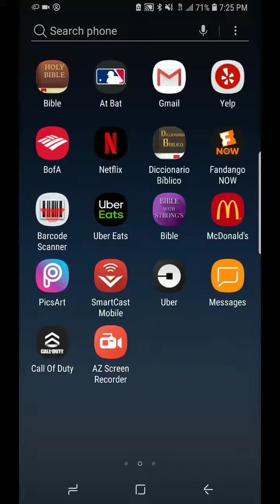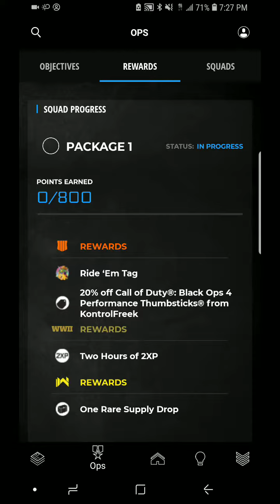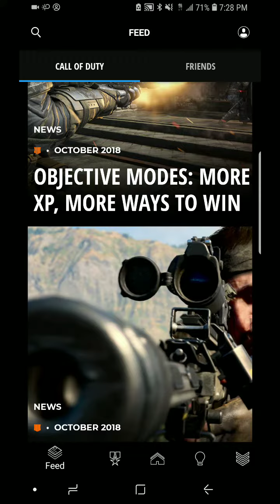black ops 4, FREE 500 CP call of duty points with NEW APP review, call of duty new app.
black ops 4, FREE 500 CP call of duty CP points with NEW APP, review, call of duty new app.